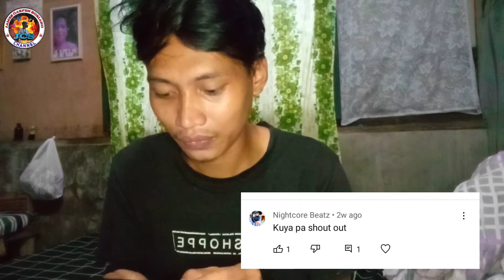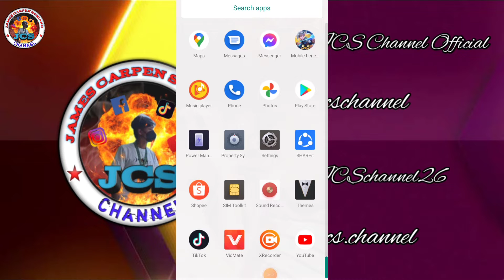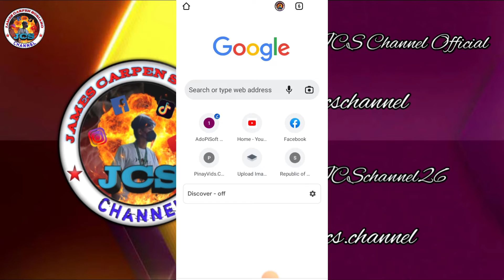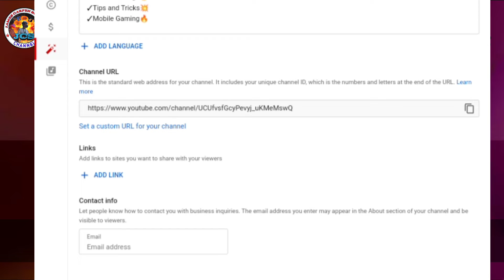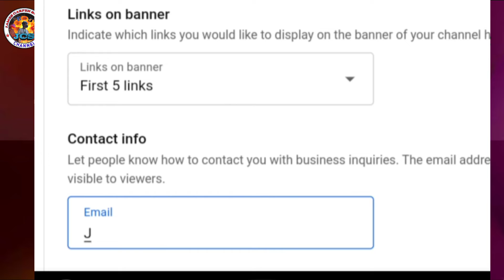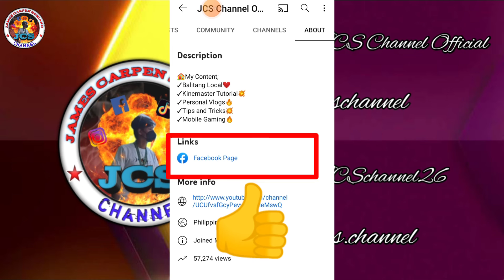PAANO MAGLAGAY NG FB PAGE, TIKTOK, AND INSTAGRAM SA YONG YOUTUBE CHANNEL | GAMIT ANG CELLPHONE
Ito na guys ang full tips ang tricks kung paano lagyan ng links katulad ng Facebook Page, TikTok, at Instagram.

Sana magustohan nyo po ang content ko..

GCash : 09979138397